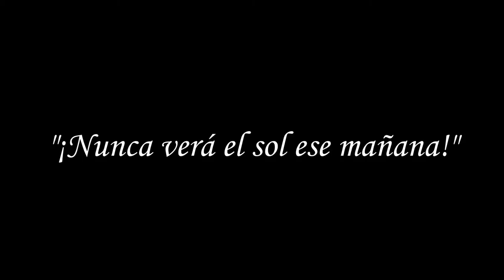MACBETH 2016 L.T.Y.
Trailer de la obra teatral "Macbeth" de W. Shakespeare, producida en Gral. Roca - Río Negro, norte de la Patagonia, por el grupo de teatro independiente LaboratorioTeatralYorick, dirigida y escrita por Pietro Gori, filmado en el Valle de la Luna Rojo el 9 de Octubre de 2016.